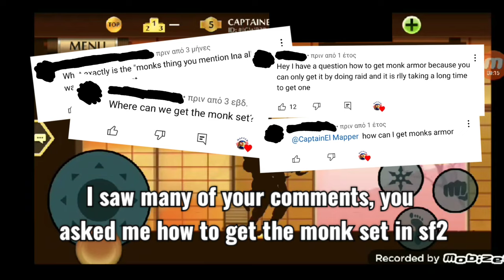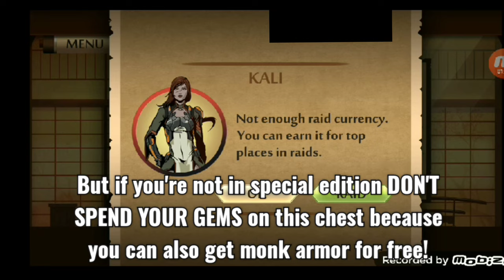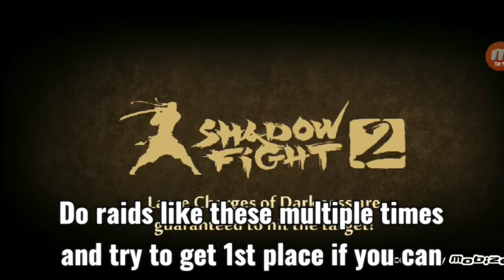How to get MONK SET in Shadow Fight 2 - NEW WAY 2022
Hello guys and welcome to another video. Today I'm showing you 3 ways to get the Monk Set in Shadow Fight 2 since I got so many comments asking that! Enjoy.

Music
1st Song: "Free Background Music for YouTube"
2nd Song: "Sống đến Chết"

Or you can leave a comment on any video asking for tips and I will reply (only if I get the notification for that sorry :/)